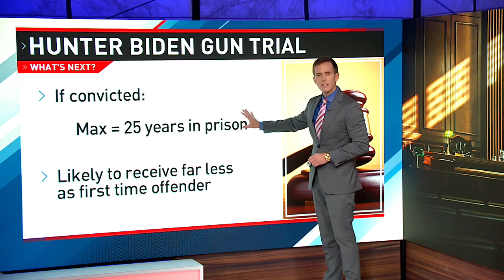Day 2 of jury deliberations in Hunter Biden gun trial underway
Jurors resumed deliberations Tuesday in the criminal case against President Joe Biden's son over a gun Hunter Biden bought in 2018 when prosecutors say he was in the throes of a crack cocaine addiction.

TND covers content from Sinclair's stations in:
Abilene-San Angelo, TX : KTXS
Albany, GA : WFXL
Albany, NY : WRGB
Amarillo, TX : KVII
Asheville, NC : WLOS
Austin , TX : KEYE
Bakersfield, CA : KBAK/KBFX
Baltimore : WBFF
Beaumont, TX : KFDM/KBTV
Birmingham, AL : WBMA
Boise, ID : KBOI/KYUU
Bristol, VA : WCYB
Cedar Rapids, IA : KGAN/KFXA
Champaign, IL : WCCU
Charleston, SC : WCIV
Charleston, WV : WCHS/WVAH
Chattanooga, TN : WTVC
Cincinnati, OH : WKRC/WSTR
Columbia, SC : WACH
Columbus, OH : WSYX/WTTE
Dayton, OH : WKEF/WRGT
El Paso, TX : KFOX/KDBC
Eugene, OR : KVAL/KMTR
Eureka, CA : KAEF
Flint, MI : WEYI/WBSF
Fresno, CA : KMPH
Gainesville, FL : WGFL
Green Bay, WI : WLUK
Greenville-New Bern, NC : WCTI
Harlingen, TX : KGBT
Harrisburg, PA : WHP
Jefferson City, MO : KRCG
Johnstown, PA : WJAC
Kalamazoo-Grand Rapids, MI : WWMT
Kirksville-Ottumwa, IA : KTVO
Las Vegas, NV : KSNV
Lewiston, ID : KLEW
Lincoln, NE : KHGI/KWNB
Little Rock, AR : KATV
Lynchburg, VA : WSET
Macon, GA : WGXA
Medford, OR : KTVL
Mobile, AL : WPMI
Myrtle Beach, SC : WPDE
Nashville, TN : WZTV
Oklahoma City : KOCB/KOKH
Pasco, WA : KEPR
Pensacola, FL : WEAR/WFGX
Portland, ME : WGME/WPFO
Portland, OR : KATU/KUNP
Providence, RI : WJAR
Quincy-Hannibal, IL : KHQA
Redding-Chico, CA : KRCR
Reno, NV : KRNV/KRXI
Rochester, NY : WHAM
Salt Lake City : KUTV
San Antonio, TX : KABB/WOAI
Savannah, GA : WTGS
Seattle, WA : KOMO/KUNS
Sioux City, IA : KMEG/KPTH
South Bend, IN : WSBT
Springfield, IL : WICS
Steubenville, OH : WTOV
Syracuse, NY : WSTM
Toledo, OH : WNWO
Traverse City, MI : WPBN
Tulsa, OK : KTUL
Washington DC : WJLA
West Palm Beach, FL : WPEC
Wilkes-Barre, PA : WOLF
Yakima, WA : KIMA